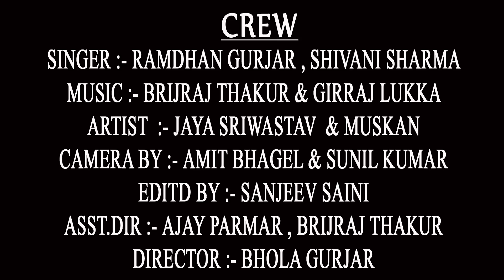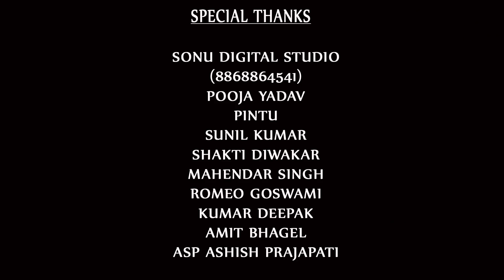दिल है बेकरार तेरे बिना || VIVAAH GEET || RAMDHAN GURJAR LATEST 2018